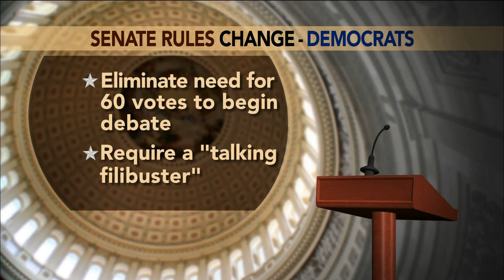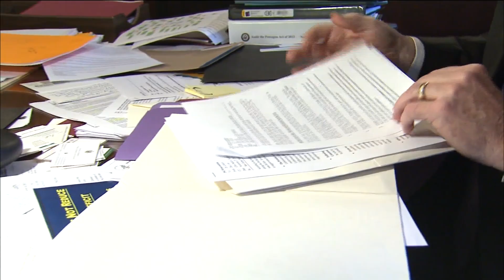Senators Spar Over Filibusters Amid Partisan Gridlock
Going into a high-stakes confrontation over the federal deficit and fiscal cliff, Democrats have begun to push for filibuster reform, citing it as a barrier to progress. Kwame Holman looks back at the history of the filibuster, how that strategy has evolved and what it may mean for congressional progress and bipartisanship.